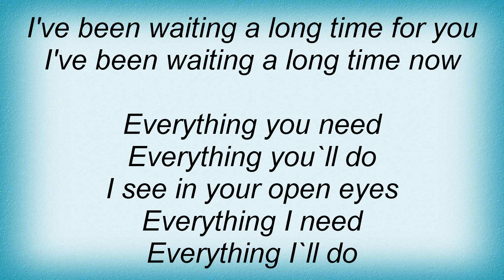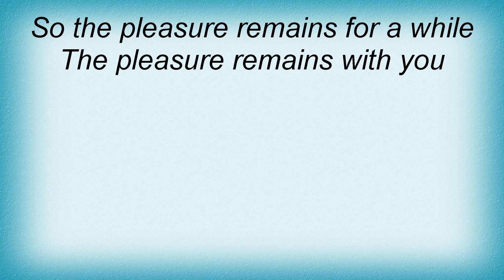Camouflage - The Pleasure Remains Lyrics